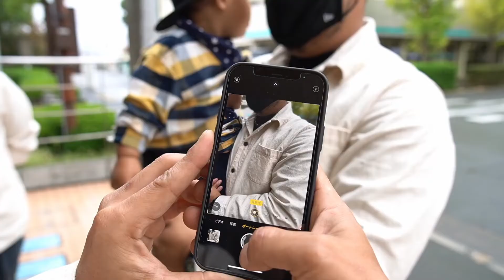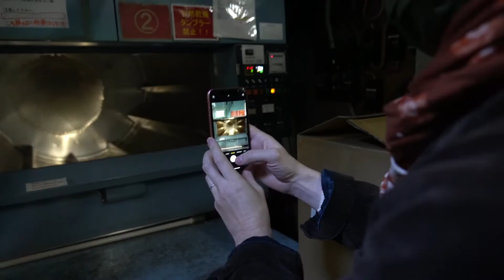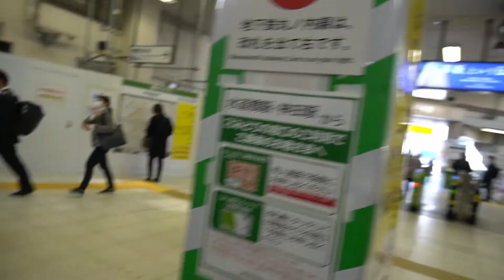Dyeing Factory in Tokyo.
動画を見ていただき有り難うございます。
This channel is mainly my Vlog, multicultual LifeStyle here

*Equipments
Camera : Sony a6400
Lenses : SIGMA 16mm f1.4 / 30mm f1.4
Edit : DaVinci Resolve 16 / iMovie